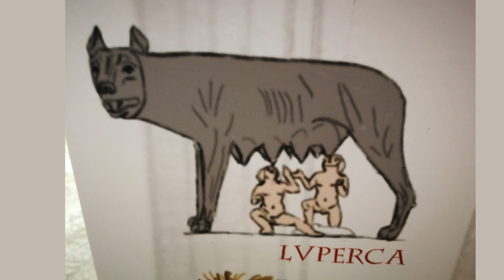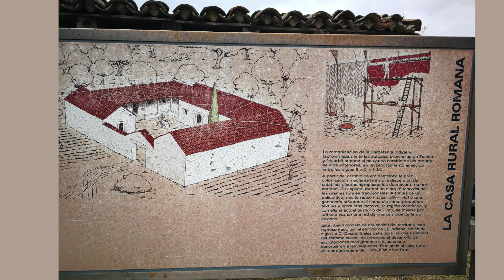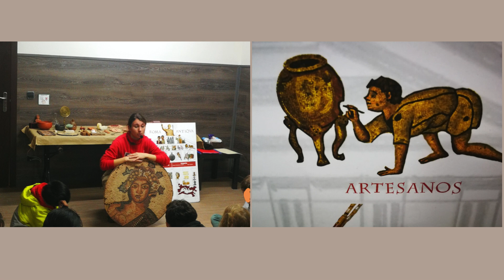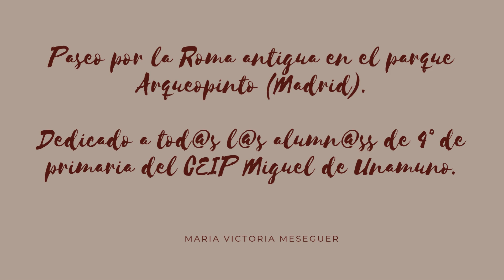Roma antigua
Paseo por la Roma antigua en el parque Arqueopinto de Madrid realizado con los alumnos de 4º de primaria del colegio Miguel de Unamuno.